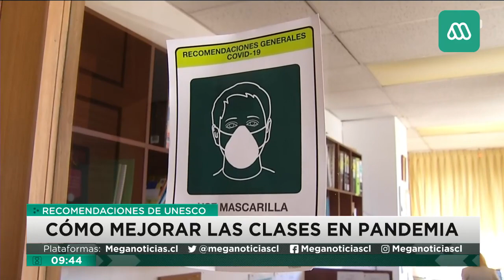Unesco | Las recomendaciones para las clases en pandemia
Revisa las recomendaciones que entrega la Unesco para las clases que se realicen durante la pandemia. Más detalles en la siguiente entrevista.